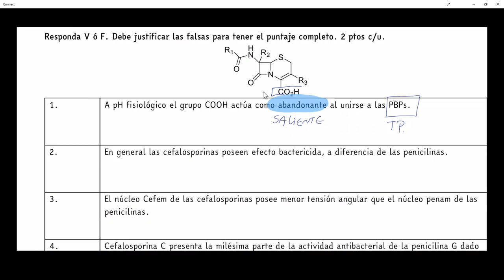Ejercicios de V y F Cefalosporinas: Química Medicinal 1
- Relación estructura actividad
- Mecanismo de acción
- Reactividad y grupos abandonantes de las cefalosporinas